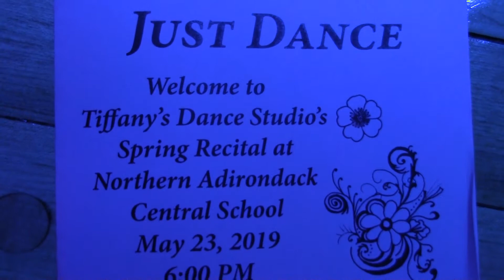Tiffany Dance at NAC 5-23-19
Dance recital at Northern Adirondack Central School, in Ellenburg, 2019